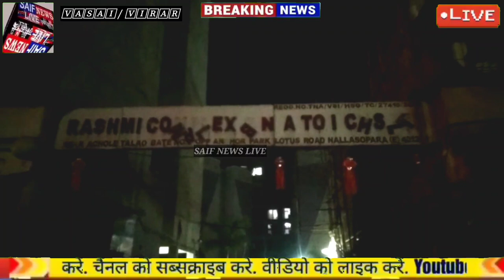नालासोपारा मे गुजरात गैस की पाइप लाइन मे हुआ गैस का रिसाव क्षेत्र मे फैली अफरातफरी। आप ने लगाए आरोप।